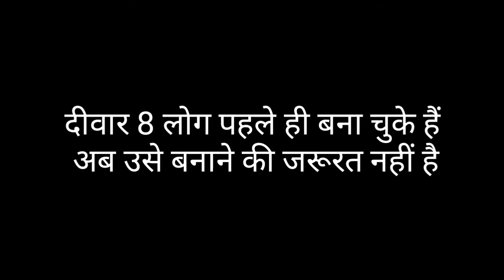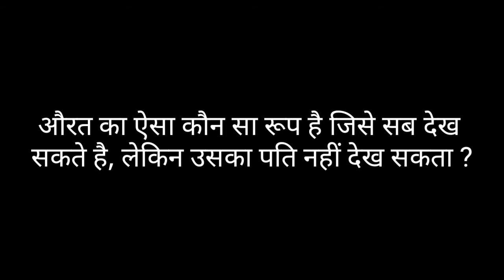लड़की सारे कपडे कब उतारती है ? IAS interview me Puche Gaye Sawal